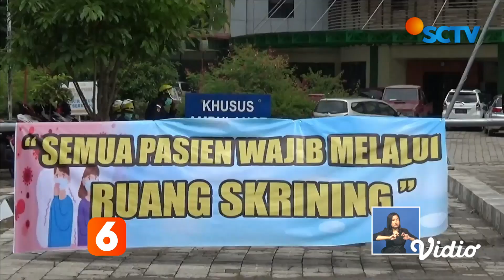Kasus Bertambah di NTT, Laboratorium Uji PCR Covid-19 Menghentikan Penerimaan Sampel | Liputan 6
Meningkatnya kasus covid-19 di Nusa Tenggara Timur, menyebabkan antrean pengujian sampel swab PCR di laboratorium bio molekuler tingkat provinsi. Akibatnya pengujian PCR di beberapa kabupaten dihentikan.